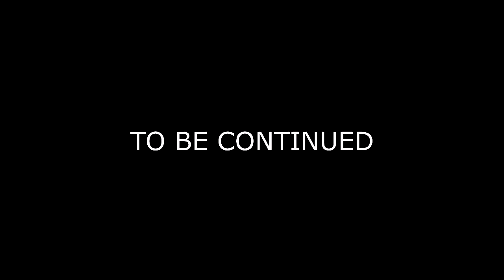NO PLACE TO HIDE